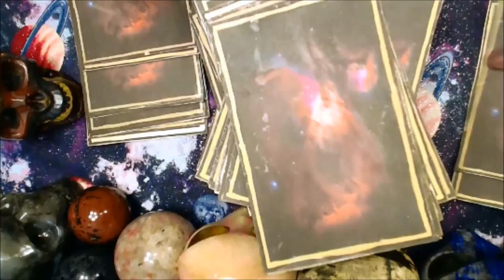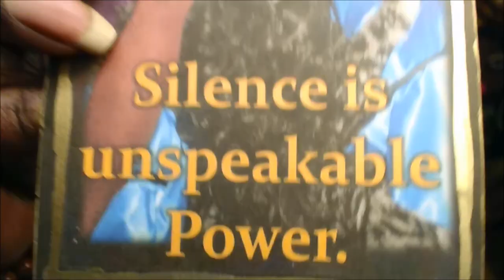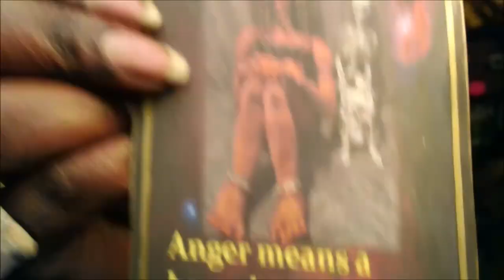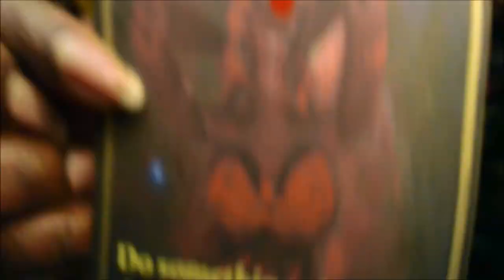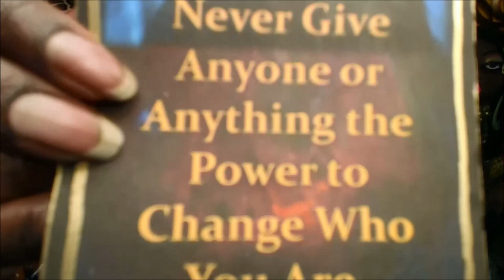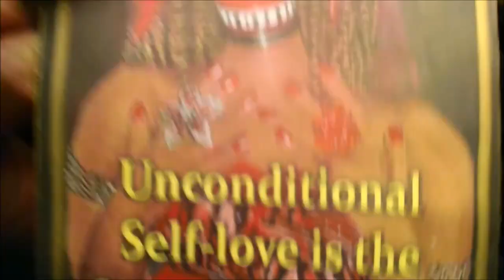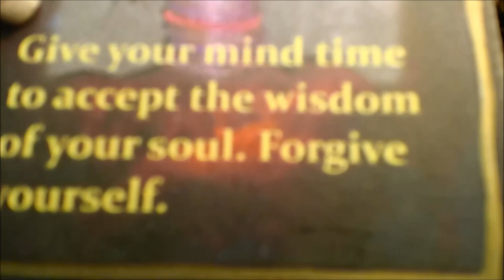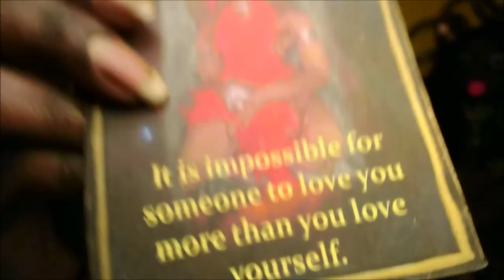Inner Teacher Lesson - Pick A Card Reading Today -Jungle Beauty Goddesses Message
Inner Teacher Lesson -  Pick A Card Reading Today - Jungle Beauty Goddesses Guidance
3:32   ~   1  Hot Pink & Black Divine Feminine  Butterfly
13:47 ~  2  Black &  Pink Tiger Divine Feminine Butterfly
21:38 ~  3  Burgundy with Black Lace Divine Feminine  Butterfly
33: 59 ~  4  Light Blue Denim Print Butterfly Divine Feminine  Butterfly

Hello Dollings,